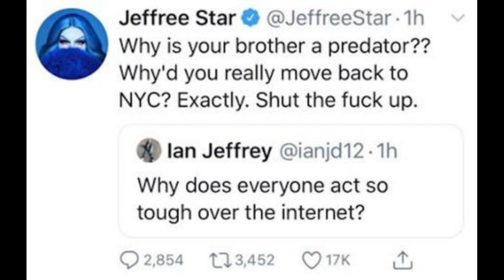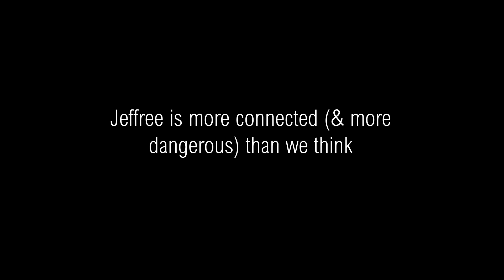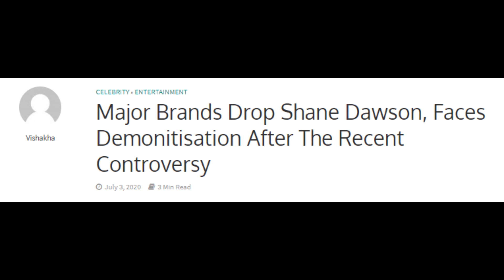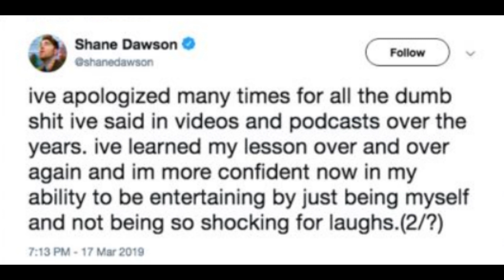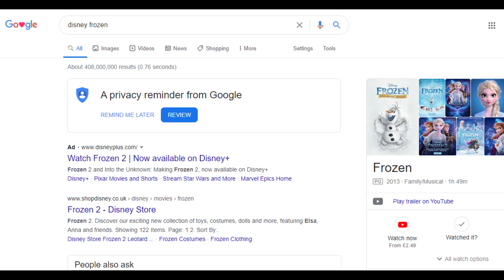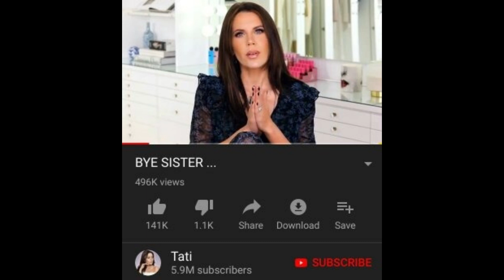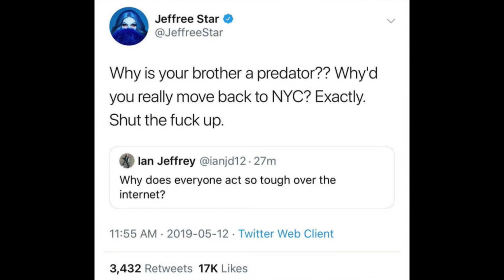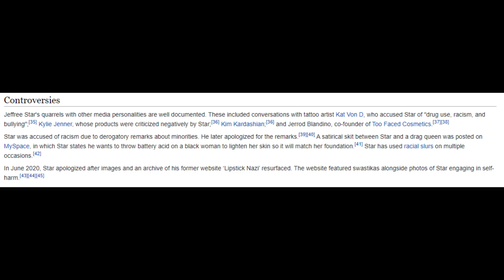Beauty Community Drama Conspiracies (Dramageddon 2 Theories & Speculation)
The recent drama in the beauty community on YouTube, known as Dramageddon 2 (or Karmageddon), involving Jeffree Star, Shane Dawson, Tati Westbrook and James Charles, has resulted in some pretty interesting conspiracy theories.

If you're not aware of the drama, I included a quick summary in the video but if you want to know more, here's a more in-depth summary, thanks to u/SimSimtheOtherTwin, who shared this on r/BeautyGuruChatter: